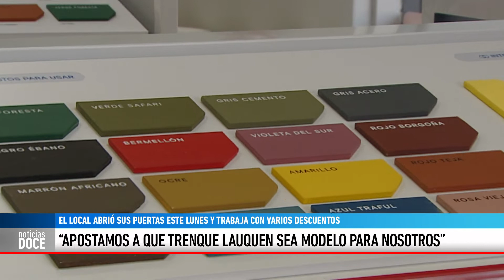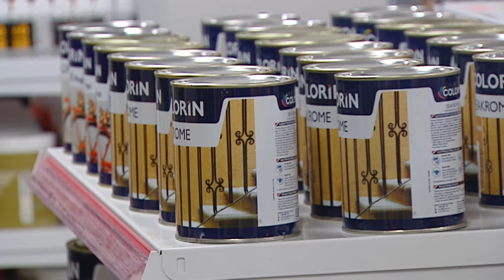Pinturería Mix abrió sus puertas en Trenque Lauquen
Pinturería Mix abrió una sucursal en Trenque Lauquen. La firma nació en 2015 y tiene otros cinco locales entre Buenos Aires y La Pampa.